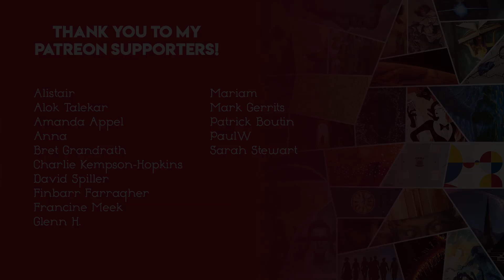2019 Reading Statistics & Goals Update #2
Some quickie updates on my reading statistics so far this year, plus checking in with my 5 reading/channel goals.